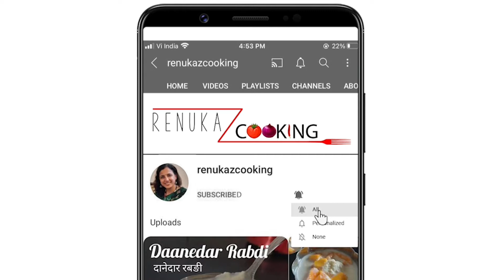Healthy Oats Apple Crumble | No Baking Powder No egg | Instant Dessert Recipe | Eggless Dessert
It's a dessert recipe. In this recipe we will prepare 'Apple crumble' that has a crispy top and moist jam-like apple stuffing. It can be served with vanilla ice-cream and chopped nuts of your choice.
You can also use pineapples or pears instead of apples.

Serving for 6

Ingredients-

Apple- 400 Gram

Cinnamon Powder- 1/2 tsp+ 1/2 tsp

Grinded Sugar- 1/2 cup + 1/2 cup
(Or you can use brown sugar/ Castor sugar)

Plain Rolling Oats - 1 and 1/2 cup

Salt- 1 pinch (optional)